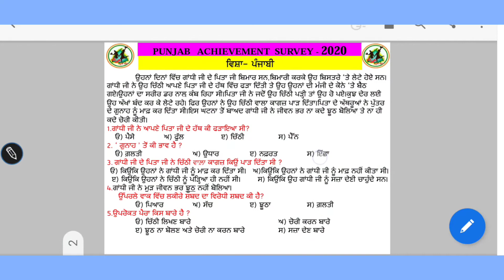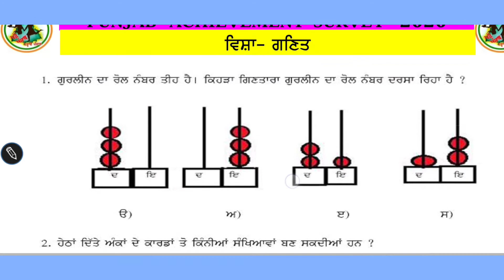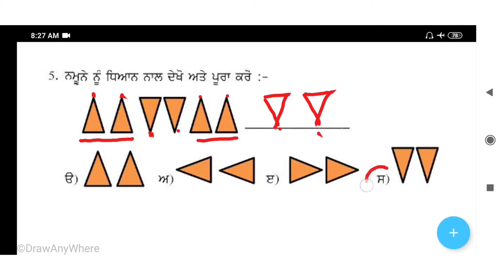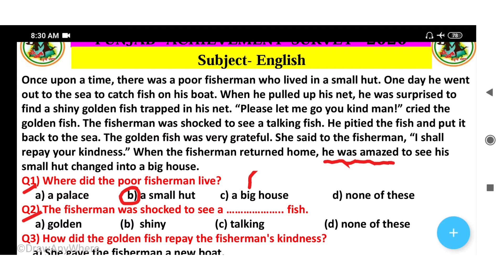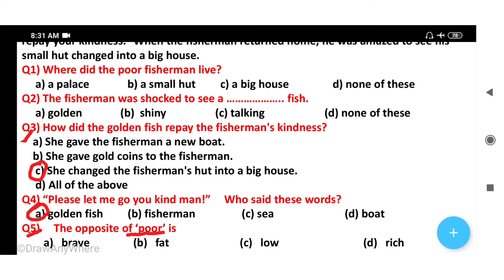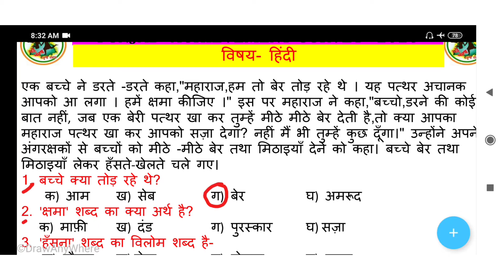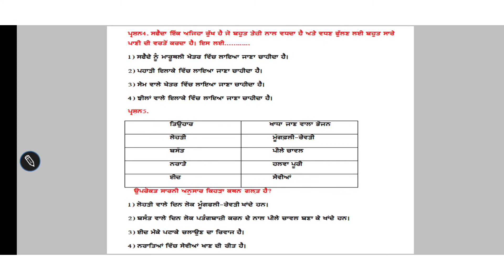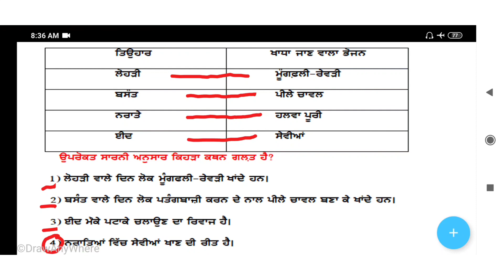# ਅਭਿਆਸ ਸ਼ੀਟ-32# ਮਿਤੀ-06.10.2020# ਪੰਜਾਬ ਪ੍ਰਾਪਤੀ ਸਰਵੇਖਣ (PAS-2020) || By-Virender Khehra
ਪੇਸ਼ਕਾਰੀ-ਵੀਰੇਂਦਰ ਸਿੰਘ ਖਹਿਰਾ, ਈ. ਟੀ. ਟੀ. ਅਧਿਆਪਕ ਸਰਕਾਰੀ ਪ੍ਰਾਇਮਰੀ ਸਕੂਲ ਫ਼ਤਿਹਪੁਰ ਕੰਨੀਆਂ, ਬਲਾਕ-ਧਰਮਕੋਟ 1, ਮੋਗਾ।
ਸਕੂਲ ਸਿੱਖਿਆ ਵਿਭਾਗ ਪੰਜਾਬ (ਪ੍ਰਾਇਮਰੀ) ਵੱਲੋਂ,
ਪੰਜਾਬ ਪ੍ਰਾਪਤੀ ਸਰਵੇਖਣ(PAS-2020) ਦੀ ਤਿਆਰੀ ਲਈ
 ਜ਼ਾਰੀ ਅਭਿਆਸ ਸੀਟਾਂ ਦੇ ਹੱਲ ਦੀਆਂ ਵੀਡਿਓ ਦੇ YouTube ਲਿੰਕ